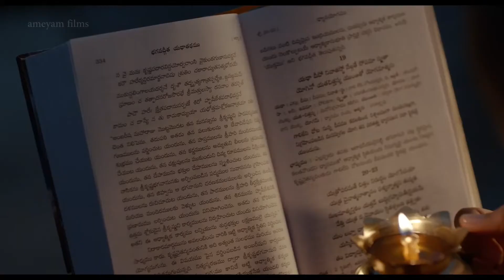TVC | Phani Kalyan | Sri Divya oil | Ameyam Films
A recent composition for a TVC

Product | Deepam Oil
Production House | Ameyam Films
Director | Lakshman Perandor
DOP | Mahesh
Music | Phani Kalyan
Lyrics | Shubham Viswanath
Vocals | Ramya Behara
Programmed by V S Bharan
Flute | Pramod Umapathi
Mridangam : Sharath Ravi
Recorded at Abheri Studios
Mix & Master : Ijaz Ahamed